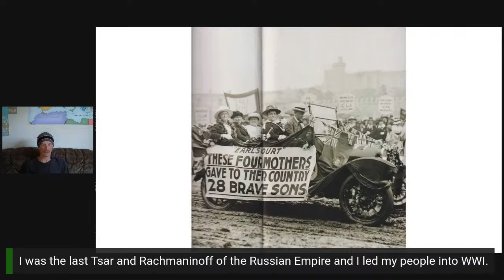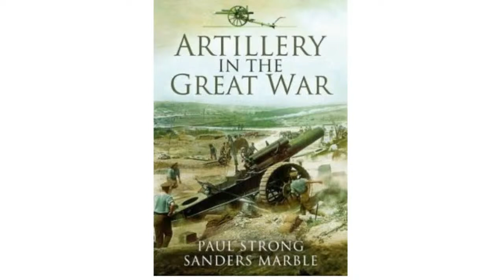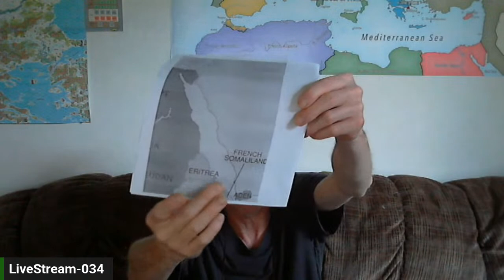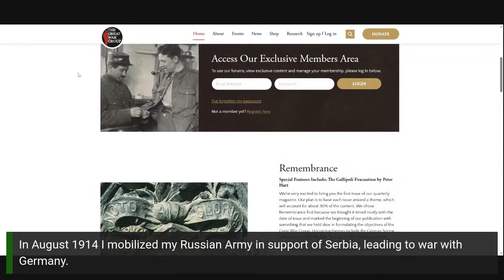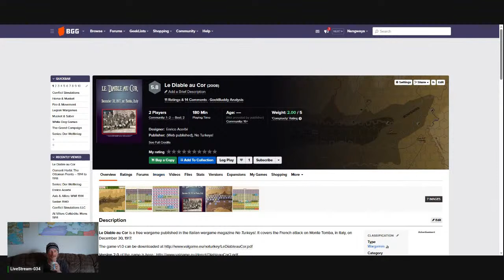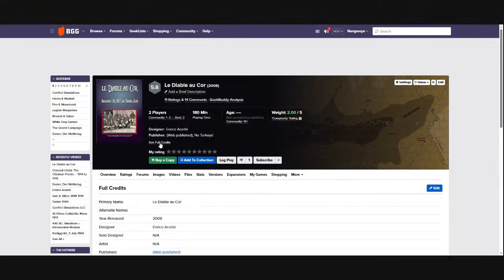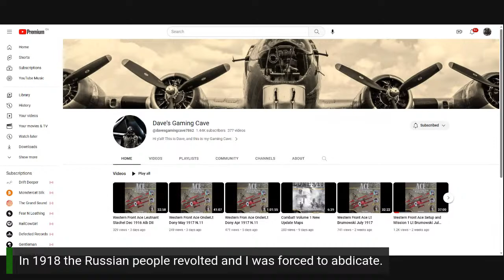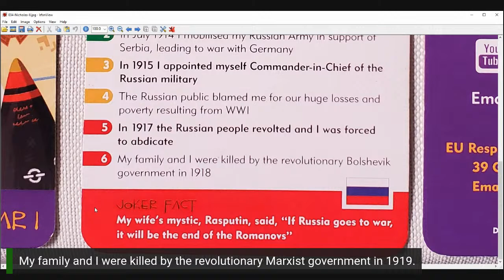LiveStream-034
Please join me as we continue to find out about WWI, Der Weltkrieg, and other WWI related games.

This Week's Episode:

Welcome everyone!

History Heroes Trivia "Who Or What Am I, In WWI ?"

Trivia Leader Board:
92 Points - Meandering Mike
81 Points - William Arends
77 Points - Charles Latora
18 Points  - Dirk D
18 Points - Zoe Dufour
15 Points - chicoadler
15 Points - Harro Bosma
10 Points - Mark Russell
06 Points - Ken X
                  - Math Fun and Games

The Week That Was: June 25th - July 8th, 1915. ***

WWI Related Things I Am Finding Out About

Martin Gilbert's First World War Atlas Map Of The Week - "Italy and the Mediterranean 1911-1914"

Continue Looking At The Naval Component In Der Weltkrieg - Amphibious Assaults

A Shoutout To The Late Rob Thompson And The Rob Thompson Memorial Conference
July 23, 2023 - Birmingham

Random WWI Game Look, From The BGG Site
This Week: Le Diable au Cor
Designer:   Enrico Acerbi
Publisher:  No Turkeys!

Continue Watching Calandale's Playthrough Of The Western Front, Using Der Weltkrieg.
Currently in his game, June 1917.

Der Weltkrieg Standard Rules and Grand Campaign Rules (pdf)

The Great War in Africa: 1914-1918
Byron Farwell

The Rob Thompson Memorial Conference

Le Diable au Cor
Designer: Enrico Acerbi
Publisher(Web published), No Turkeys!